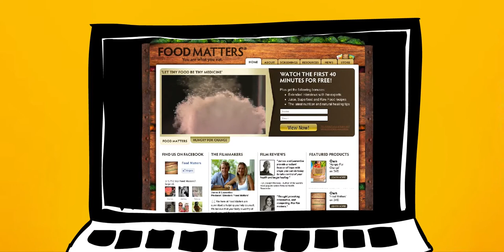EUJUICERS.pl - O tym jak Mr.Seed był chory i leżał w łóżeczku...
Film w dowcipny sposób ukazuje jak zwykle postępujemy, gdy dopada nas choroba - tracimy swoje zdrowie, pieniądze i czas na chwilowe uśmierzenie objawów. Zamiast docierać do przyczyn choroby i wzmacniać swój organizm, zwykle atakujemy go porcją mało skutecznych leków. Ale Mr.Seed już zna alternatywę...:)